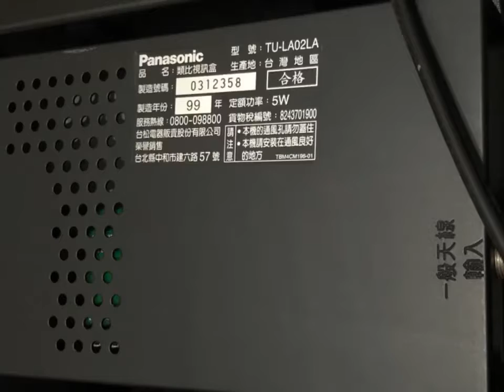Panasonic LCD TV 22 TH-L22K10W Demo